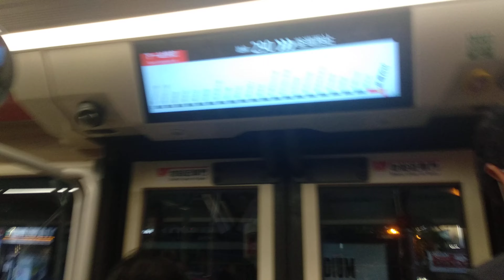KMB K-259D V6B148 WT6088@290落車門開關過程及荃灣西站報站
此影片在2020年10月4日拍攝